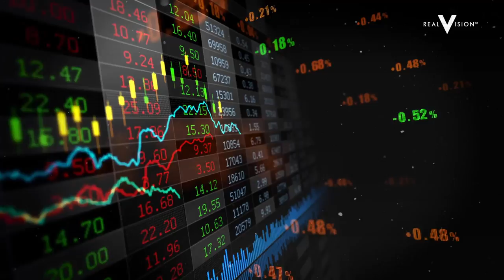Cardano: The Smart Contract War Heats Up (w/ Ash Bennington & Charles Hoskinson)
Charles Hoskinson, CEO & founder of IOHK, joins Ash Bennington, Real Vision senior editor, to discuss Cardano, how the project is progressing, and why he joined the crypto movement. Hoskinson explains that Cardano took a scientific approach to building out the project through buying up academic talent and setting up research labs at various universities to map out the science and limitations of the crypto space. Currently, the project has over ten thousand people actively participating in governance, debating the direction and, eventually, the funding of projects for the ecosystem. Wishing to help improve the lives and financial security of people in third-world countries, Hoskinson's ultimate goal is to aid in the creation of an equitable financial system through crypto. Filmed on February 26, 2021. Key Learnings: Cardano is a collection of protocols and technology that allows you to transform, store, and manage value, identity, and governance. Cardano has taken a uniquely academic approach to building out its project, mapping out the crypto space via research labs prior to full development. Hoskinson believes that real-world use and utility at scale will happen within 3-5 years.